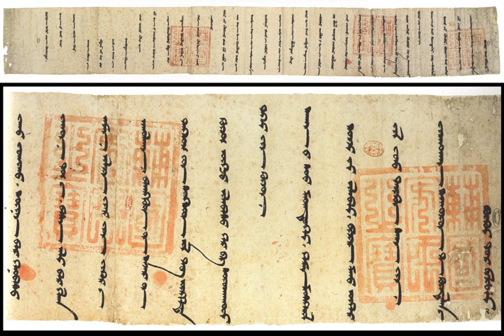Tengrism | Wikipedia audio article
00:01:55 1 Relationship with shamanism
00:04:13 2 Background
00:06:18 3 Symbols
00:06:56 4 Tengri
00:08:17 5 Three-world cosmology
00:09:20 5.1 Subterranean world (underworld)
00:10:21 5.2 Heavenly world
00:11:21 5.3 View of the world
00:11:55 6 Three souls of human
00:12:32 6.1 Soul types
00:13:00 6.2 Soul names
00:14:37 7 Central Asia
00:15:10 8 Temdeg Symbol and Tengriism
00:15:20 8.1 Temdeg Writing
00:17:57 9 Arghun's letters
00:21:56 10 Terms for 'shaman' and 'shamaness' in Siberian languages
00:23:34 11 Buddhism and Tengrism
00:24:14 12 Islam and Tengrism
00:25:47 13 Tengrism in the Secret History of the Mongols
00:34:10 14 See also

- Socrates

SUMMARY
Tengrism, also known as Tengriism, Tenggerism, or Tengrianism, is a Central Asian religion characterized by shamanism, animism, totemism, poly-, and monotheism, and ancestor worship. It was the prevailing religion of the Turks, Mongols, Hungarians, Bulgars, Xiongnu, and, possibly, the Huns, and the religion of the several medieval states: Göktürk Khaganate, Western Turkic Khaganate, Old Great Bulgaria, Danube Bulgaria, Volga Bulgaria and Eastern Tourkia (Khazaria). In Irk Bitig, Tengri is mentioned as Türük Tängrisi (God of Turks).Tengrism has been advocated in intellectual circles of the Turkic nations of Central Asia (including Tatarstan, Buryatia, Kyrgyzstan, and Kazakhstan) since the dissolution of the Soviet Union during the 1990s. Still practiced, it is undergoing an organized revival in Sakha, Khakassia, Tuva and other Turkic nations in Siberia. Burkhanism, a movement similar to Tengrism, is concentrated in Altay.
Khukh tengri means "blue sky" in Mongolian, Mongolians still pray to Munkh Khukh Tengri ("Eternal Blue Sky") and Mongolia is sometimes poetically called the "Land of Eternal Blue Sky" (Munkh Khukh Tengriin Oron) by its inhabitants. In modern Turkey, Tengrism is known as the Göktanrı dini ("Sky God religion"); the Turkish "Gök" (sky) and "Tanrı" (God) correspond to the Mongolian khukh (blue) and Tengri (sky), respectively. According to Hungarian archaeological research, the religion of the Hungarians until the end of the 10th century (before Christianity) was Tengrism.